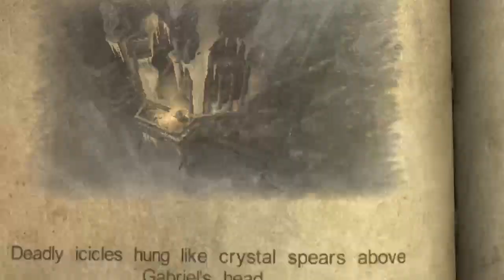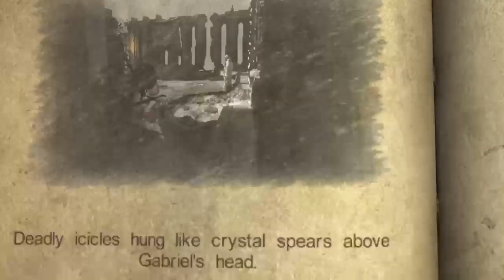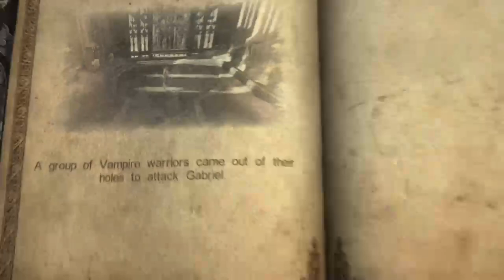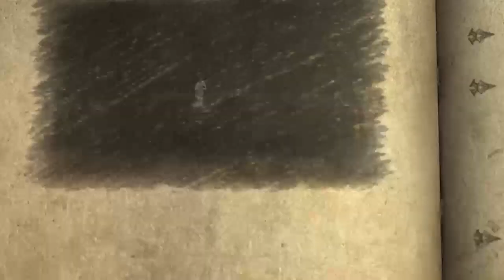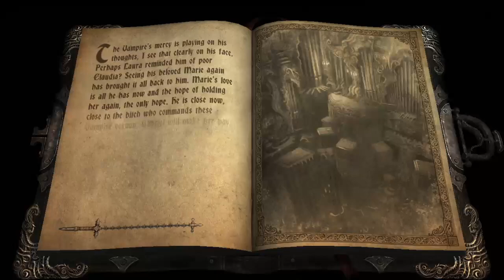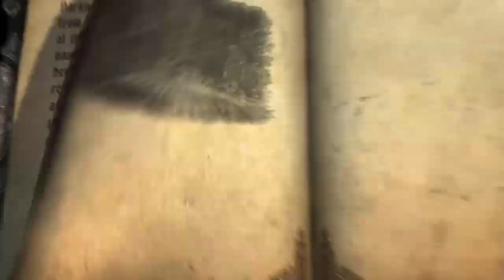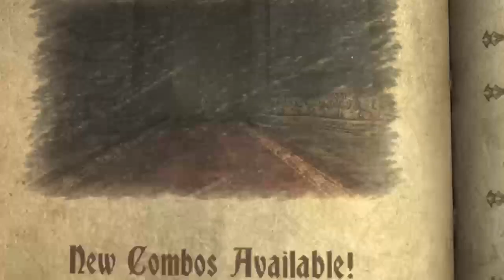Castlevania Lords of Shadow │ Part 15: Game Play │ Backlogged Games